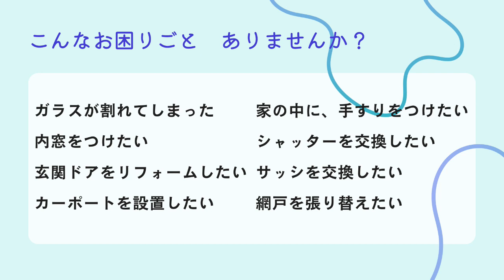【ツナガルラジオ】ユニクロ新人店長時代の大失敗！青森 ユニクロ ラジオ 沖縄 fmぎのわん @2023/06/04